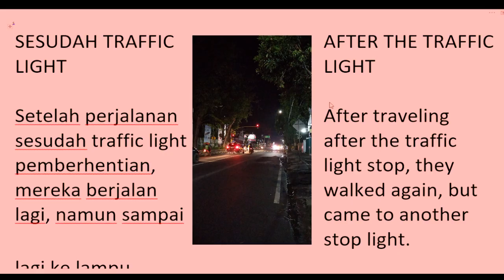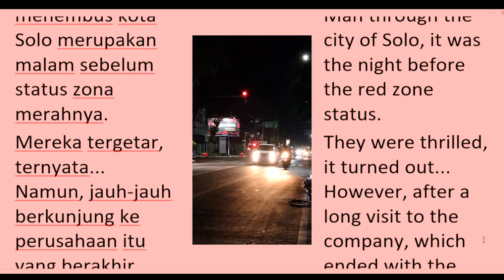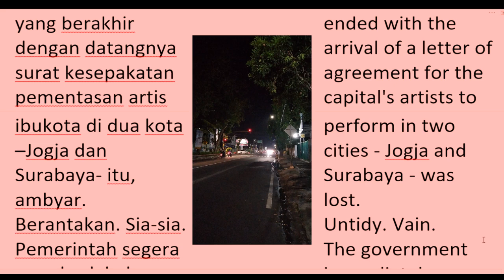Literary SESUDAH TRAFFIC LIGHT